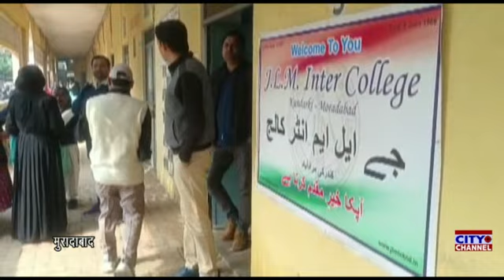यूपी बोर्ड परीक्षा में नकल विहीन परीक्षा कराने के लिए तमाम तरह के प्रयास किए जा रहे हैं